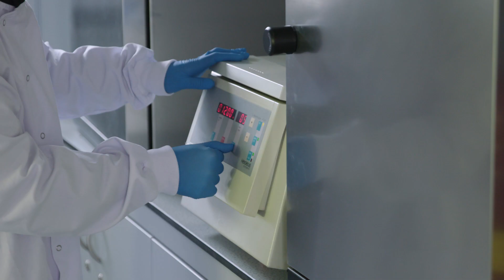Student Testimonials—Masters in Biomedical Engineering